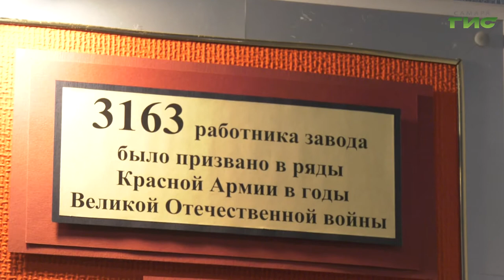В РКЦ "Прогресс" рассказали, как работало предприятие в годы Великой Отечественной войны